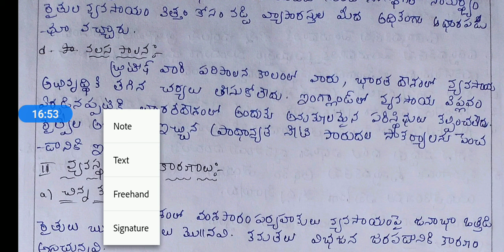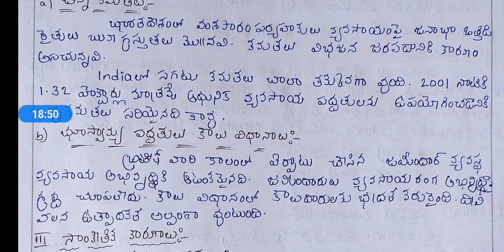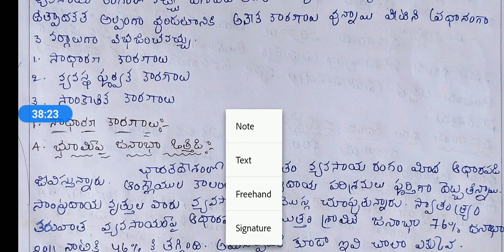3rd B.A/6th sem/Agriculture Economics/Elective/Unit-1/Part-6